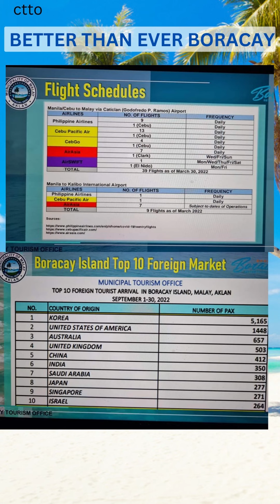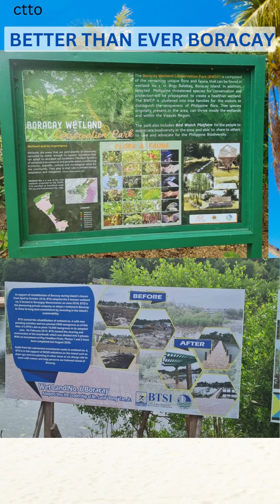BORACAY IS THE NUMBER 1 ISLAND IN ASIA AND NUMBER 9 IN THE WORLD .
Boracay Island in the Philippines is chosen as the  No. 1 Island in Asia and No. 9 in the World for 2022 by Conde Nast Traveler Reader's Choice.  It is also one of the WORLD's GREATES T PLACES IN 2022 by Time Magazine. Boracay is Better than Ever in 2022.